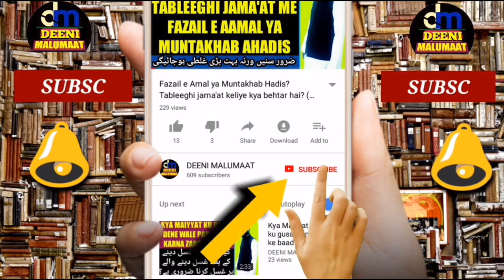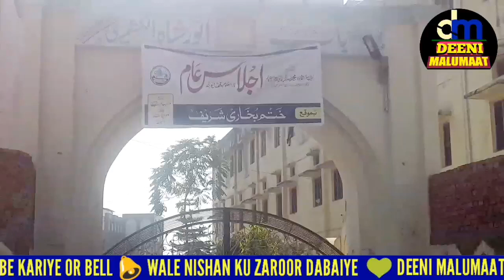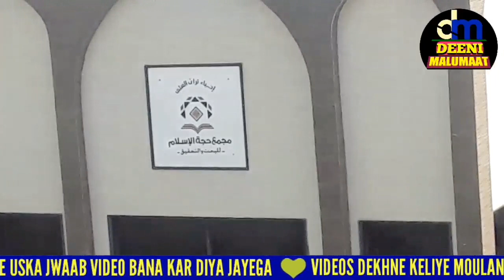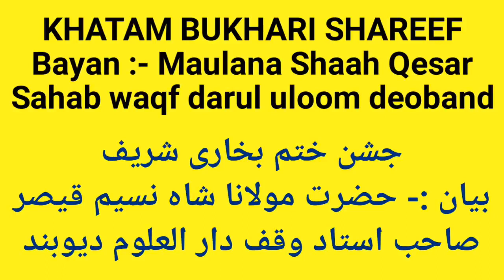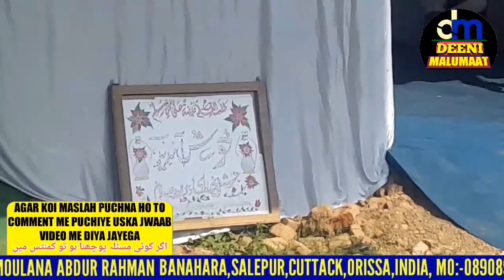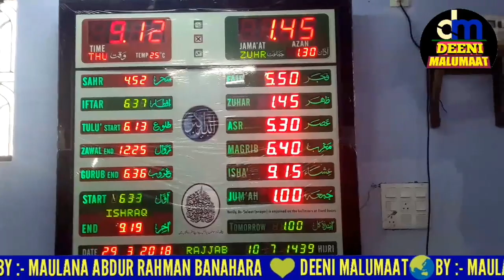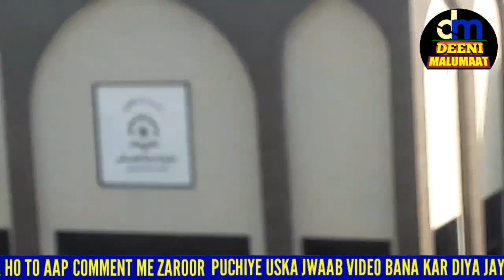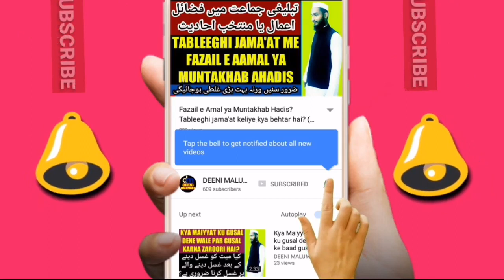Darul Uloom Waqf Khatam Bukhari Shareef | دار العلوم وقف ختم بخاری | Khatme Bukhari Waqf Darul Uloom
دار العلوم وقف دیوبند مین جشن ختم بخاری شریف کے موقع کی شاندار مناظر، 29:03:2018 mein darul uloom waqf deoband mein khatam bukhari shareef ke jasn ki shandaar jhalkiyan is video me dikhaya gaya hai, waqf darul uloom deoband mein khatam bukhari shareef ke moqe par jo tarana padha gaya hai or ulama e izaam ka jo bayan hai is video mein upload kar diya gaya hai,
وقف دار العلوم دیوبند میں ختم بخاری شریف کی شاندار جھلکیاں اور ترانہ وقف دار العلوم بھی اس ویڈیو میں ہے اور اسکے علاوہ علماء کرام کے بیانات بھی ہیں

Channel by

نمبر :- ٠٨٩٠٨٩٣٩٣٤٣

          دیوبند دیوبند